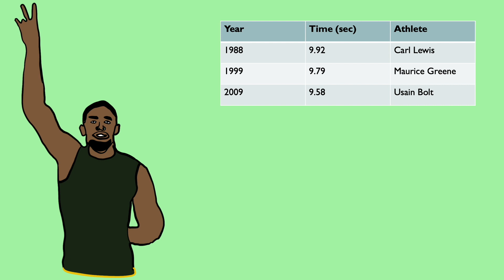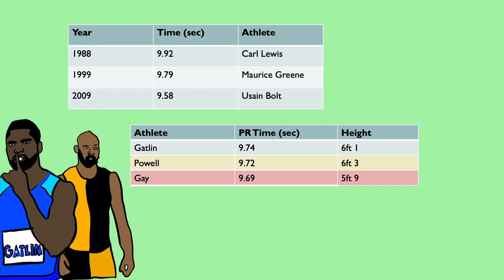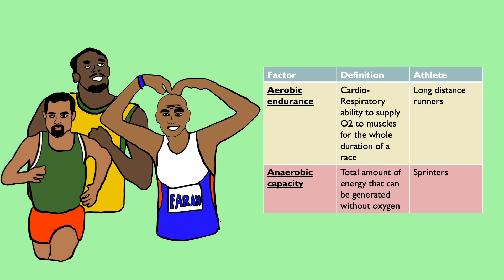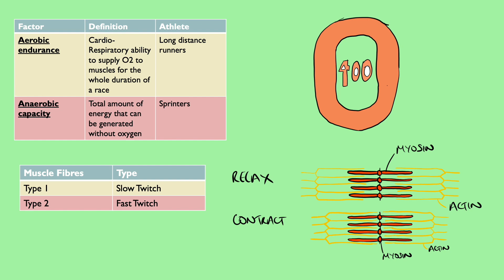USAIN BOLT 100M: Science behind the World's Fastest Man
This video details the science behind what makes Usain Bolt so fast and compares the anatomy of a sprinter vs distance runners such as Mo Farah and Kenenisa Bekele.

There is also a rundown of the history behind sprinting events such as the 100m and a direct comparison to Bolt's rivals such as Justin Gatlin, Tyson Gay, and Asafa Powell.